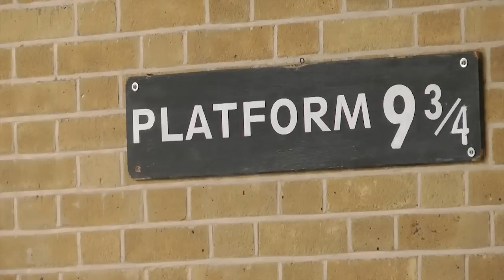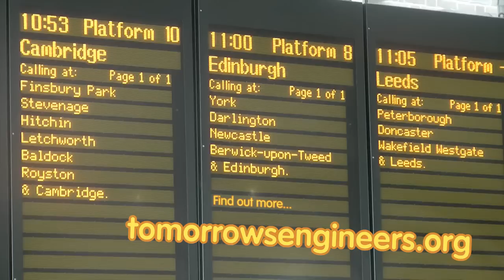REAL JOBS: Mechanical engineer Angela Malynn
Angela Malynn is a mechanical engineer working in building services, bringing buildings to life so we can live and work in them - from offices to train stations to swimming pools. She tells us all about her work on the new look King's Cross station in London - one of the UK's busiest, as well as why she finds engineering such an addictive job.

Teachers!